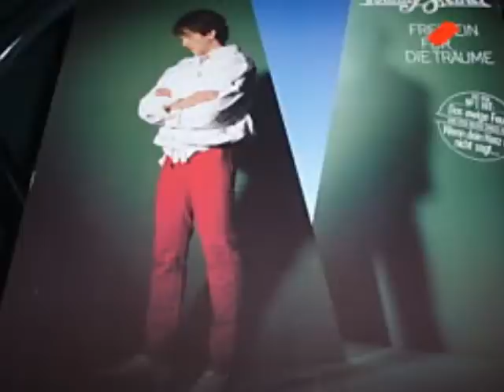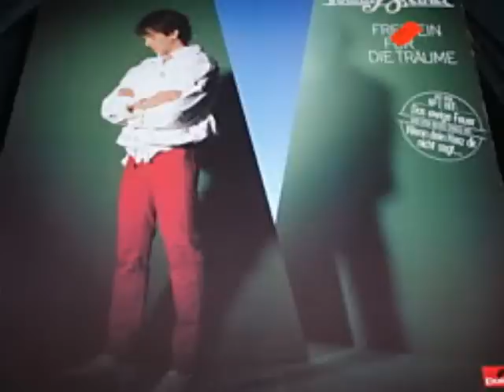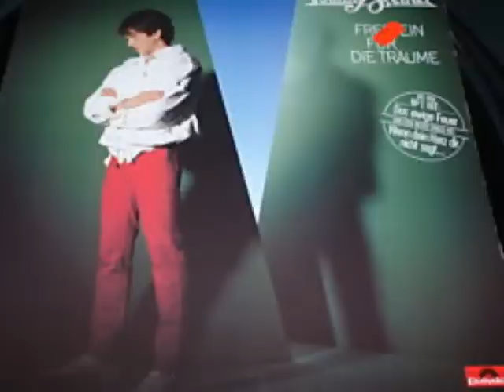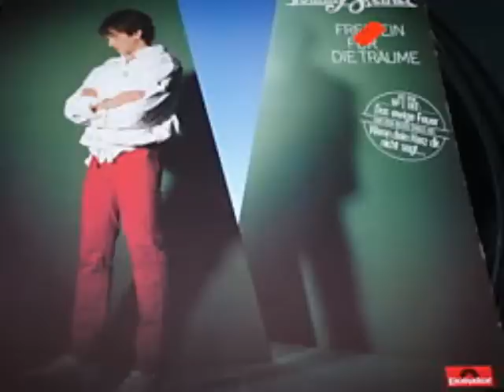Tommy Steiner - Sieben kleine Tränen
Hier hab ich mal ein wenig bekanntes Lied aus dem Album "Frei sein für die Träume" von 1984